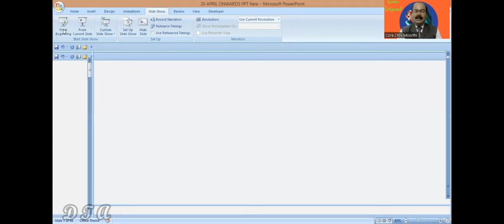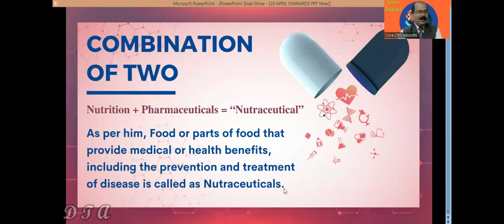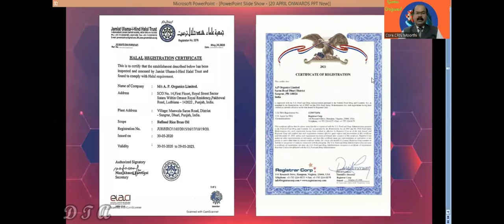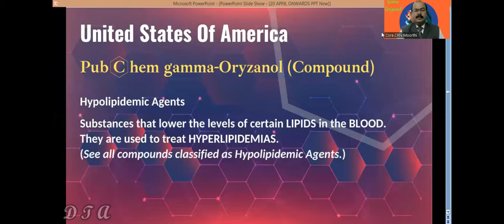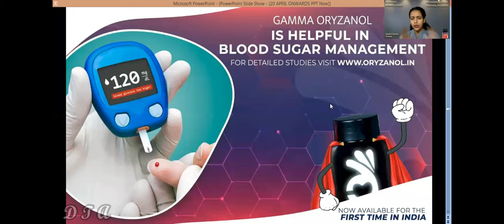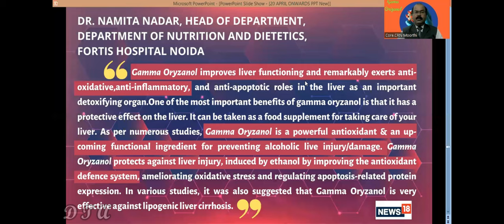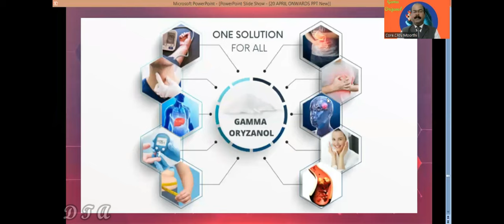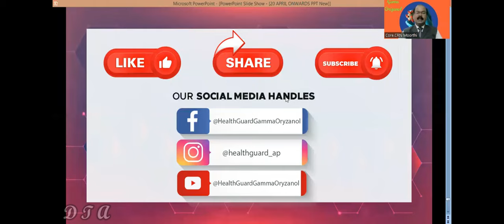RCM Gamma Orisonol Will Benefit 80 Crore Sick People in India | Soundarya Bharti HealthGuard Trainer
22/05/2022

JOHNJOSEPH
THRISSUR